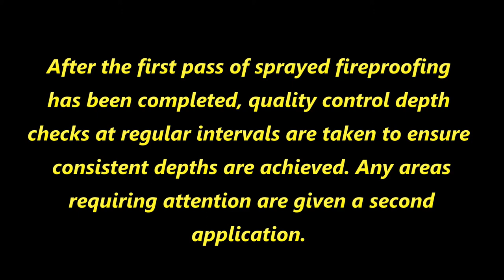Incredible In Your Face HD Video of Fire Proofing with Grace Monokote Fireproofing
Watch these amazing close up video shots where our video team gets so close to Penta's spray guy that fire cement is literally landing on our equipment. It's worth the sacrifice though, because you get to see HD footage (shot in 4K and downscaled ) probably never recorded before, of fire proofing taking place on a mezzanine steel structure. Here you will see John, a chap with 27 years experience in fireproofing, spray a Grace Monokote MK6 fire cement onto the underside of the steel beams in this depot building to give the structure a 1 hour fire rating . The 'fire mud' is pumped by a Putzmeister S5EV fireproofing machine to the nozzle where the mud is atomized and blasted against the steel structure. Penta Protective Coatings specialize in fireproofing, fire-stopping , and spray-foam .

The video was shot with a Samsung NX1 on a 12mm-24mm Samsung lens using a Nebula 4000 Steadicam . The footage was recorded on full auto set at maximum 4k resolution in H265  at 24 frames per second and then downscaled to H264 24 frames